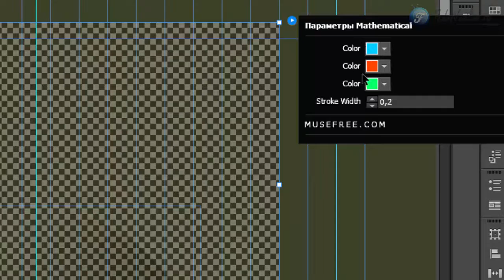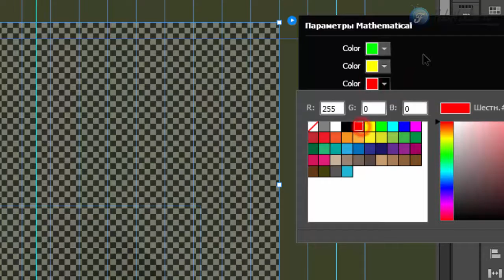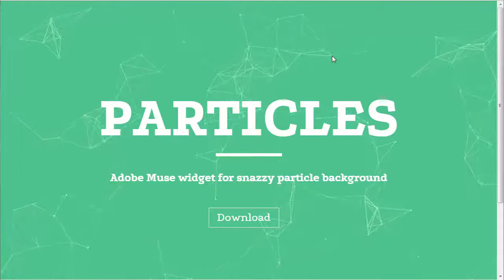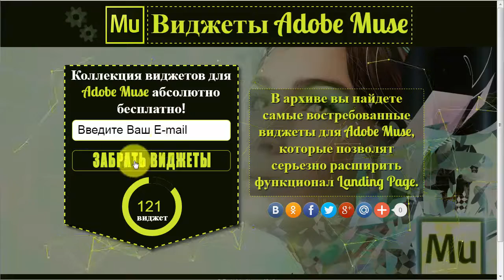Виджет разноцветные анимированные линии в Adobe Muse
В этом обзоре вы увидите уникальный виджет, который способен сделать разноцветные волны или линии на вашем Landing Page.